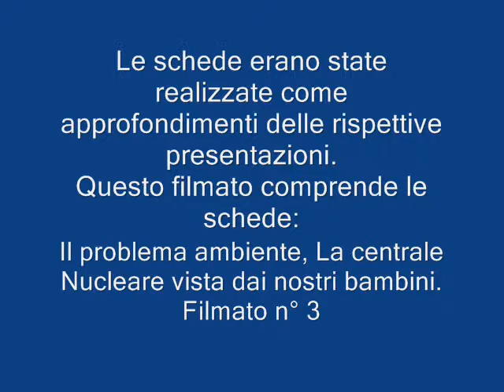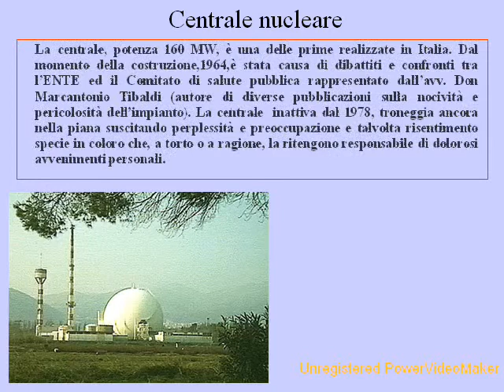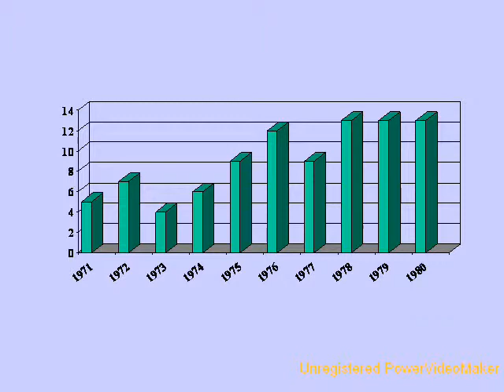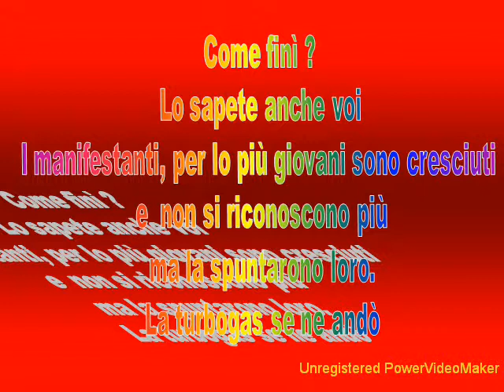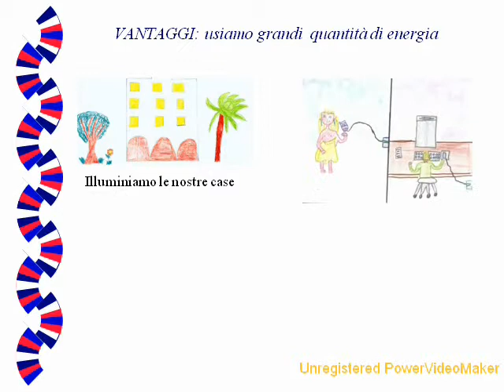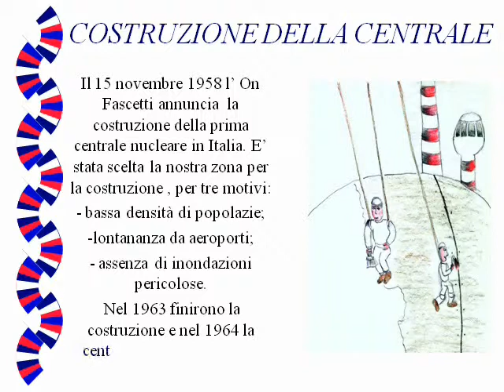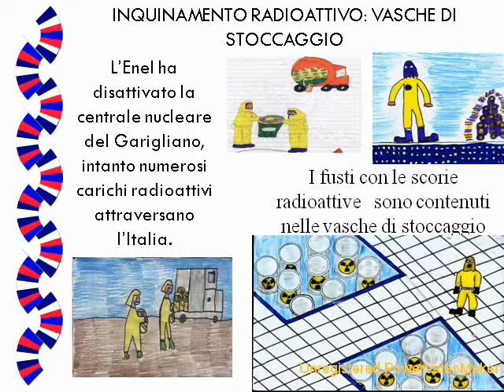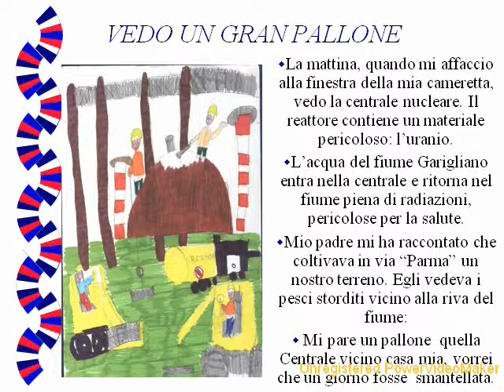Schede filmato N°3.wmv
Il filmato contiene le schede:-
Il nostro ambiente; La centrale nucleare vista dai nostri bambini.